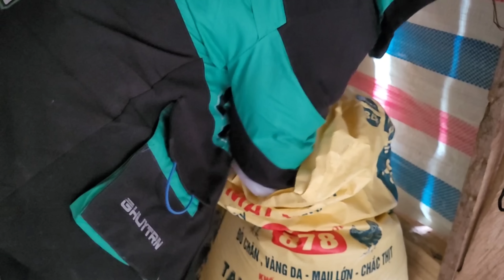Survive with your uncle on the weekend. garden. insect. biological Modulation medicine.